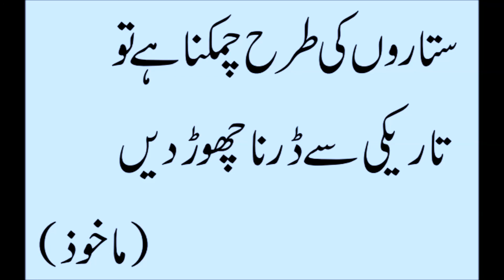Golden Words Part 09 / Sunehri (سنہری ) Aqwal by Abu Yahya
Khubsurat sunehri batain | sunehre islamic urdu aqwal-e-zareen |  Heart Broken Quotes

How are you . i hope you will be fine. dosto aj ki video main hum lay hain ap k liey golden words in urdu. These quotes will change your life and thinking.